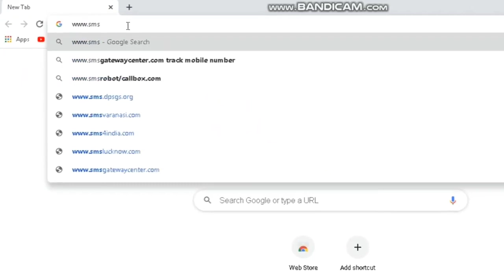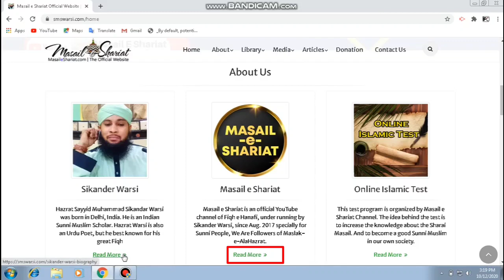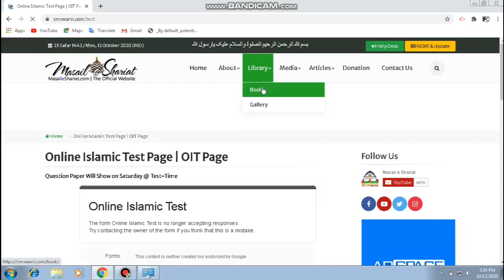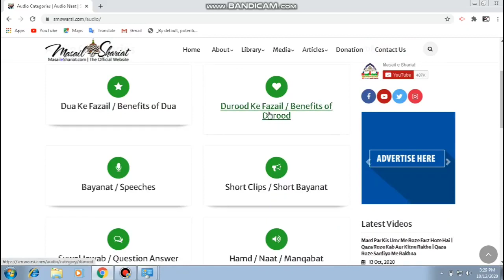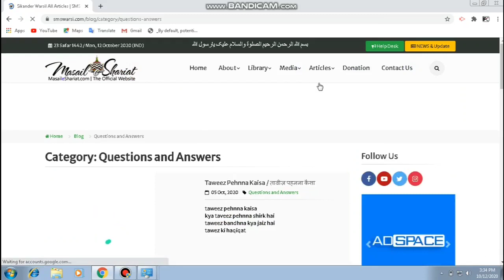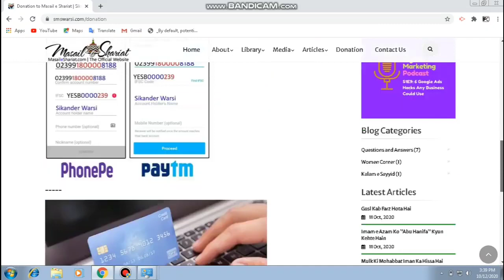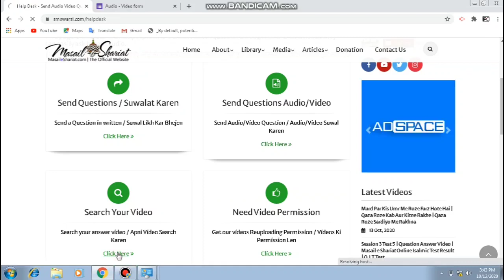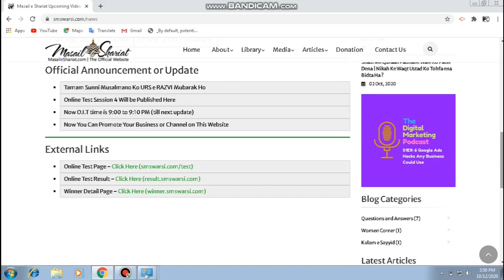Sunni Hanafi Islamic Website | Masail e Shariat Official Website | Sikander Warsi Website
(NEWS & Update) 📰 📅⏰
Aane Wali Videos & Live Timing Dekhen
sunni website
sikander warsi website
masaile shariat channel website